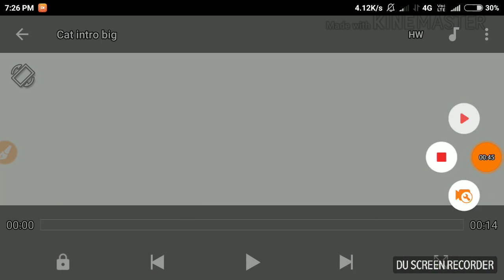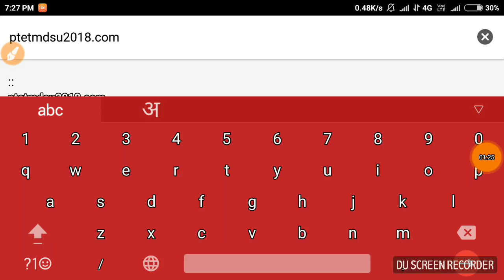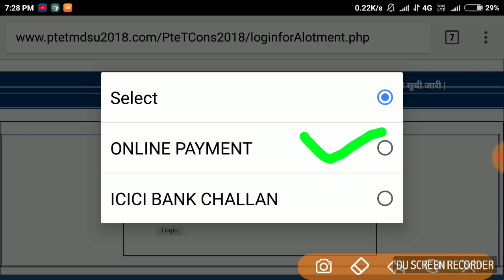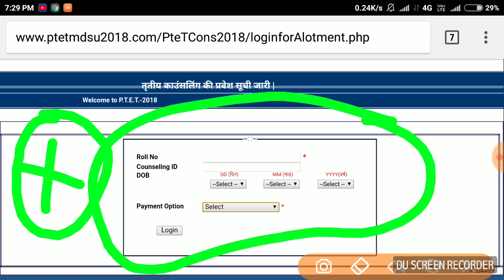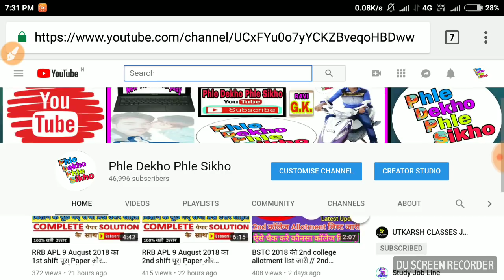PTET 2018 की 3rd कॉलेज अलॉटमेंट लिस्ट जारी देखे // PTET 2018 ki 3rd Counseling Allotment list jari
PTET 2018 3rd Counseling List जारी हो गयी।।3rd collage list allotment letter download

*बिग ब्रेकिंग न्यूज*
10 August 2018 को ptet 2018 की 3rd कॉलेज अलॉटमेंट लिस्ट जारी हो गयी है इस तरह देखे अपने फोन में बहुत आसान तरीके से।